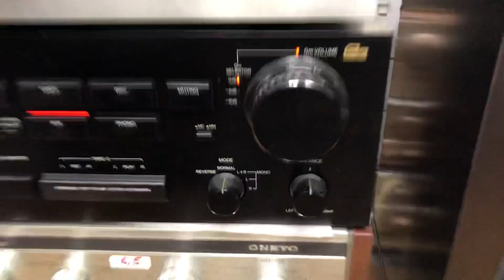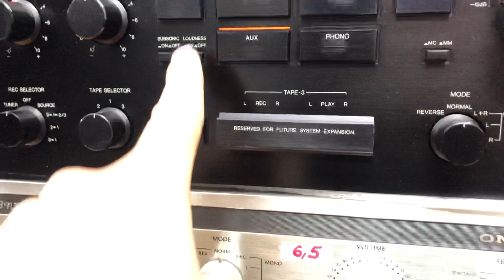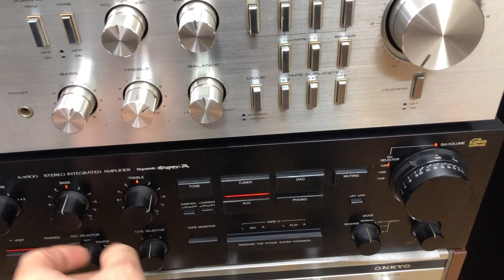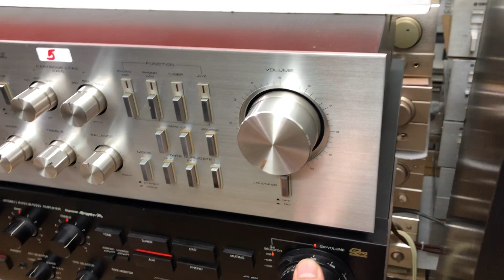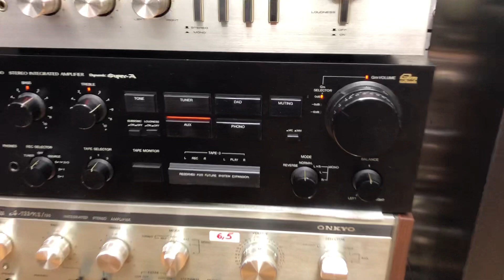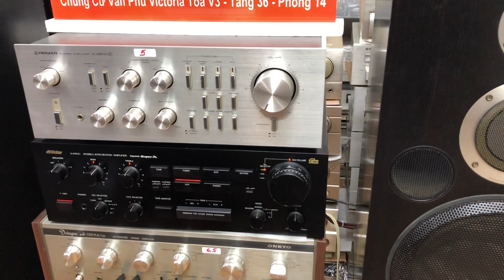19/12 Victor X900 chất âm gấp mấy lần 5tr 0941.891.914 tại Minh Audio Hà Đông Hn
100v zin xịn 225w a+b chất âm đỉnh cao chơi hết các loại loa